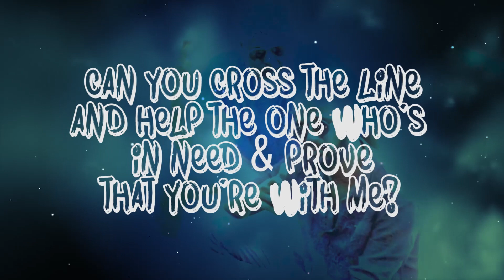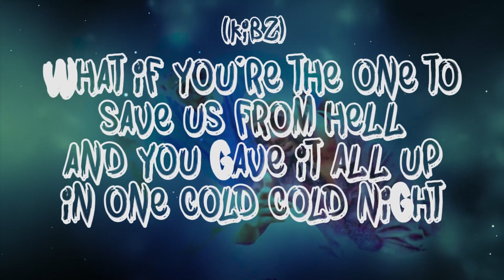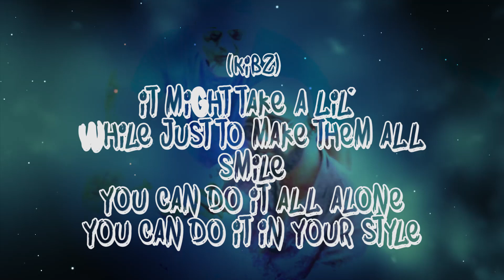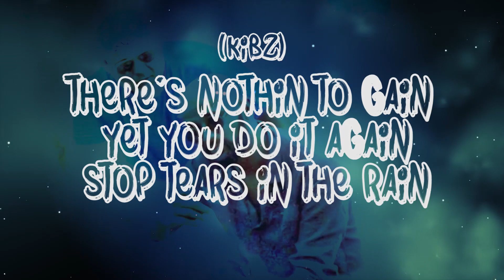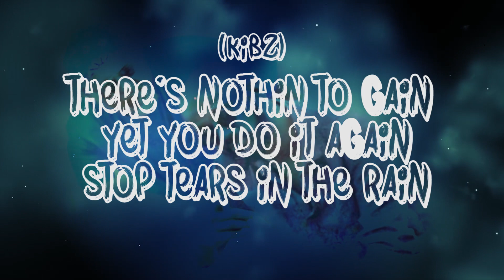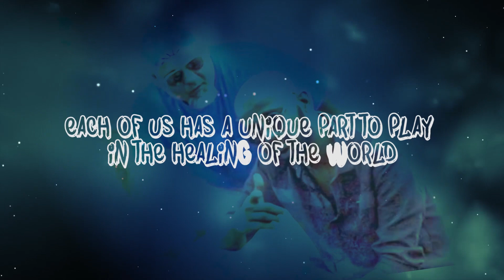CAN YOU HEAL THEM? | LYRIC VIDEO | WAKING GRUNT | KIBZ | GOA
This world is in need of healing, and there are many who have dedicated their lives to this cause. There is a way for each one of us to contribute to a better future, and it all begins with helping each other.
If we wish to heal our planet, we must begin by healing ourselves. We may not be able to change another person over the course of weeks, years, or even a lifetime, but we can change ourselves immediately. This song is just a wake-up call to everyone alive… Let’s do it.
Kibz Details :
Via Google Pay/Paytm/Phone Pe: 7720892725